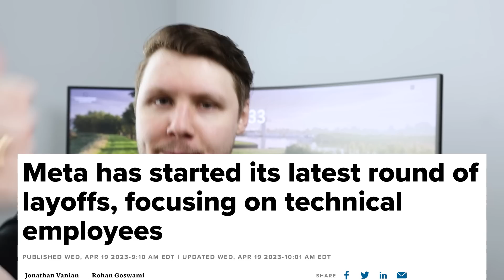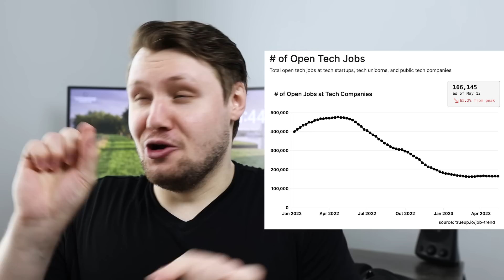The State Of The Tech Industry In 2023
A lot has happened to the tech industry in the first few months of 2023, let alone the last year. Layoffs after layoffs after layoffs. Hiring freezes. More layoffs. More hiring freezes. Even more layoffs. From companies big and small, profitable and not profitable, thriving and struggling, FAANG and startups. In this video, I go over the state of the tech industry and of the software engineering industry in 2023.

0:00 | Introduction
0:39 | Layoffs
5:04 | Hiring
13:00 | Conclusion